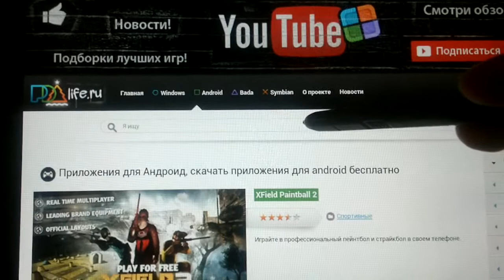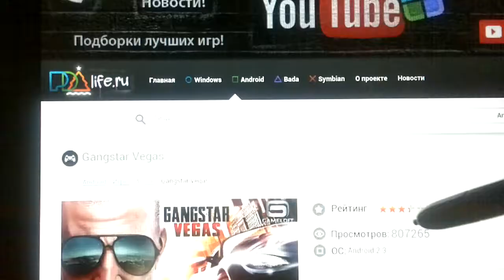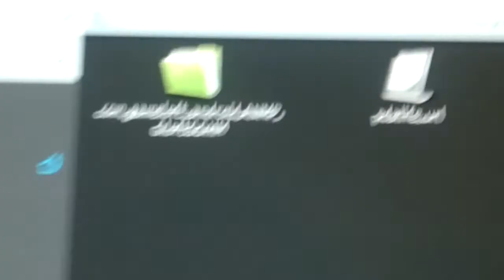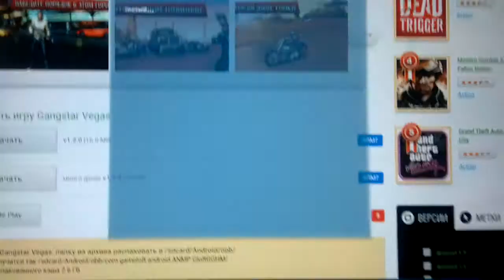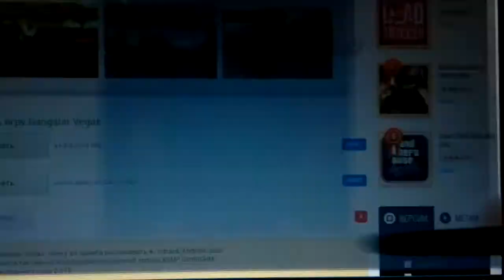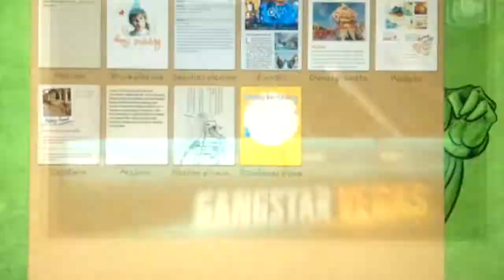Download Gangster Vegas